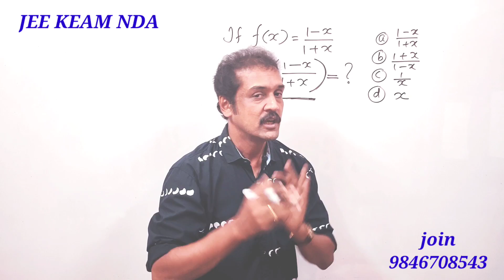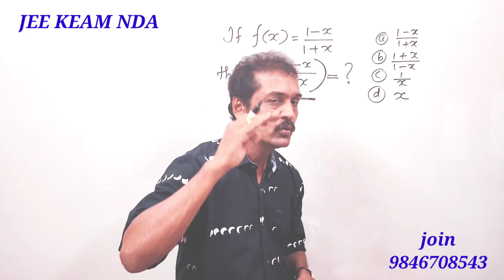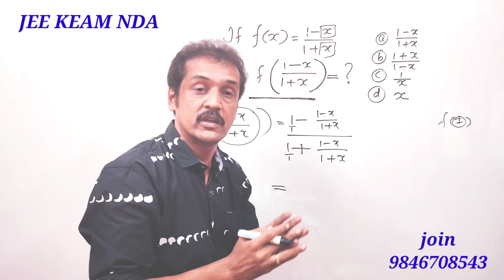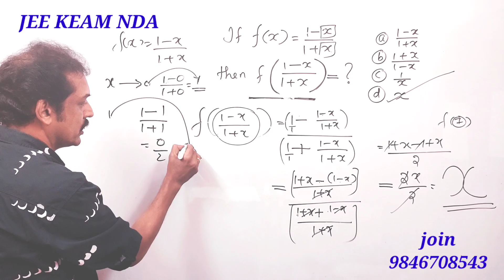സൂപ്പർ question : JEE KEAM NDA Maths entrance...